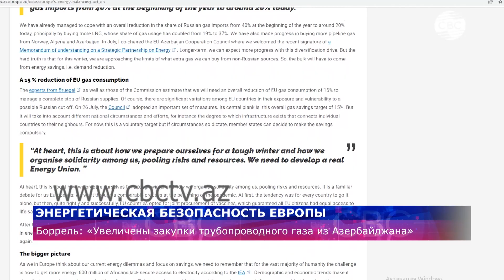Боррель: Увеличены закупки трубопроводного газа из Азербайджана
Увеличены закупки трубопроводного газа из Азербайджана. Об этом написал в своем блоге глава дипломатии ЕС Жозеп Боррель. По его словам, ЕС в определенной мере удалось справиться с общим сокращением доли российского импорта газа с 40 процентов в начале года до сегодняшних примерно 20 процентов.